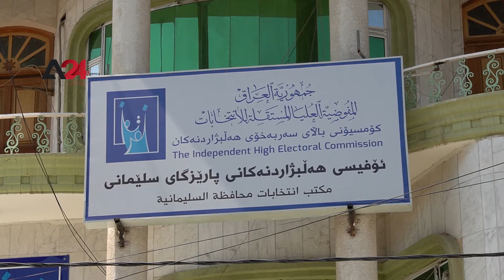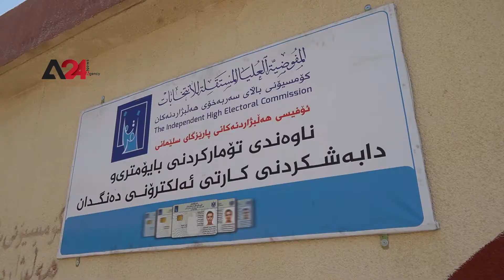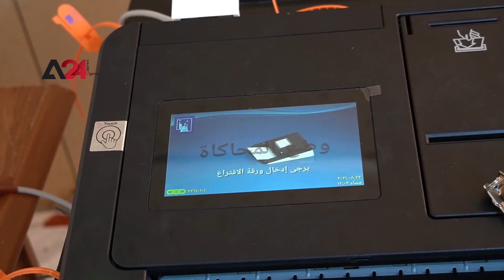Iraq – Pilot simulation of electronic devices for the Iraqi parliamentary elections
The offices of the High Electoral Commission in Kurdistan began with a pilot simulation for the devices and staff before the parliamentary elections. The office pointed out that it examined the electoral devices and ensured their validity; in addition, they trained the staff on dealing with the devices, to prevent problems or errors during the elections being held on the tenth of next October.